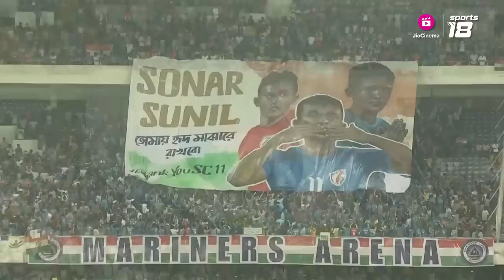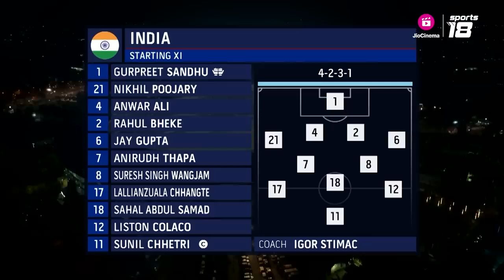sunilchetri last match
Sunil Chhetri (born 3 August 1984) is an Indian professional footballer who plays as a forward for Indian Super League club Bengaluru. He is known for his link-up play, goal scoring abilities, and leadership.[3][4] He is the fourth-highest international goalscorer,[5][6] and is also the most-capped player and the all-time top goalscorer of the India national team. He is widely regarded as one of the greatest Indian footballers of all time.[7][8][9]

Chhetri began his professional career at Mohun Bagan in 2002,[10][11] moving to JCT where he scored 21 goals in 48 games.[12] Sunil was part of Delhi team in the 59th edition of Santosh Trophy held at Delhi. He scored six goals in that tournament including a hat-trick against Gujarat. Delhi lost to Kerala in the quarter-finals and he scored in that match too.[13] He signed for Major League Soccer side Kansas City Wizards in 2010, becoming the third player from the subcontinent of note to go abroad.[14] He returned to India's I-League where he played for Chirag United and Mohun Bagan before going back abroad, at Sporting CP of the Primeira Liga, where he played for the club's reserve side.[15]

Chhetri helped India win the 2007, 2009, and 2012 Nehru Cup, as well as the 2011, 2015, 2021 and 2023 SAFF Championship. He also led India to victory in the 2008 AFC Challenge Cup, which qualified them to their first AFC Asian Cup in 27 years,[16] scoring twice in the final tournament in 2011.[17] In 2016 Chethri led Bengaluru FC to a silver medal finish in the AFC Cup. Chhetri has also been named AIFF Player of the Year a record seven times in 2007, 2011, 2013, 2014, 2017, 2018–19 and 2021–22.[18][19]

Chhetri received the Arjuna Award in 2011 for his outstanding sporting achievement, the Padma Shri award in 2019, India's fourth highest civilian award. In 2021, he received the Khel Ratna Award, India's highest sporting honor and became the first footballer to receive the award.[20]